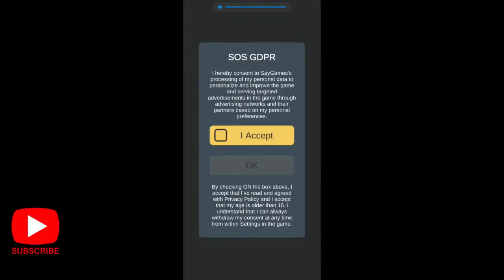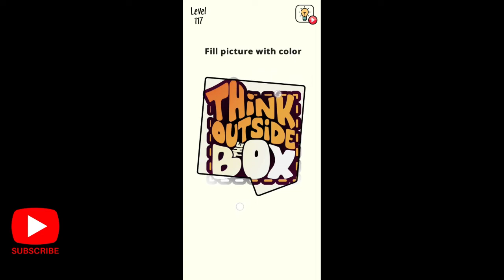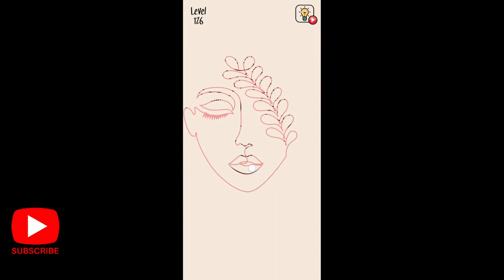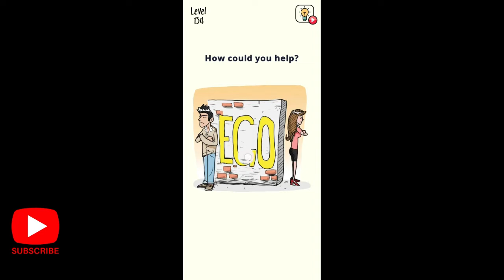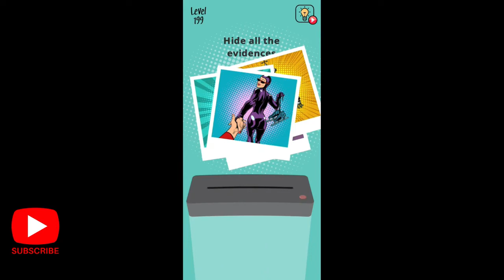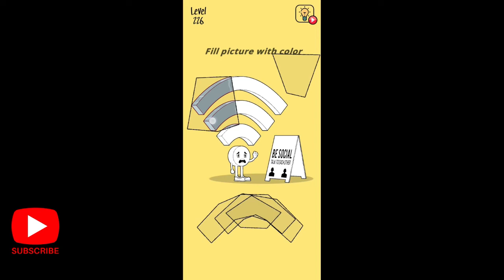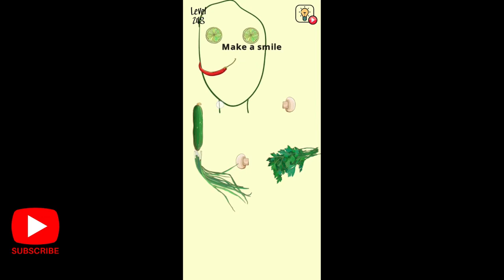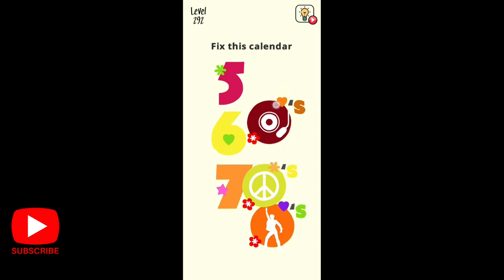Brain Wash Levels 1 - 350 Gameplay Walkthrough | By Say Games | (IOS - Android)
Brain Wash Gameplay Stage All Levels 1 - 350 Walkthrough | By Say Games | (IOS - Android)